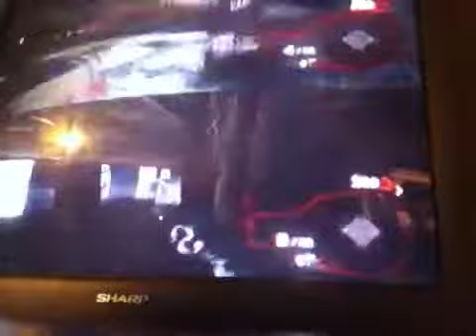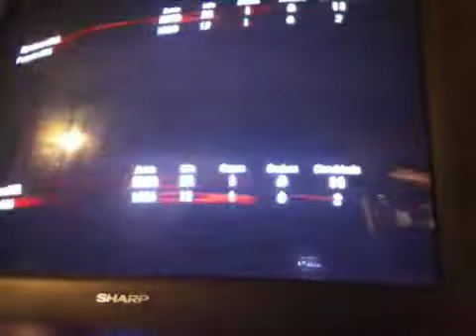More Nazi Zombies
Out last episode